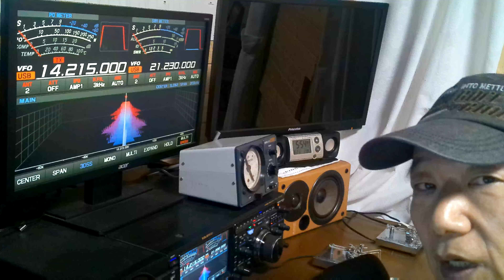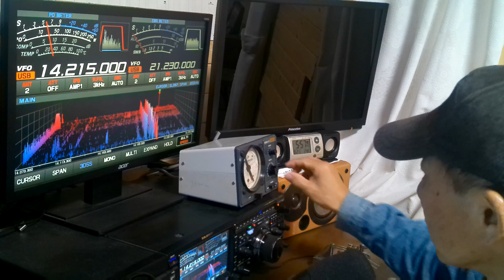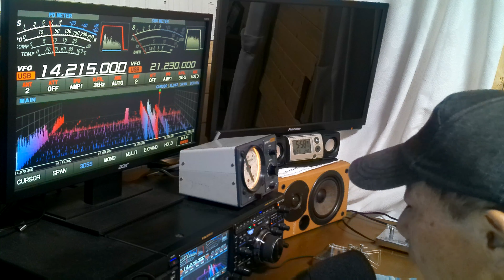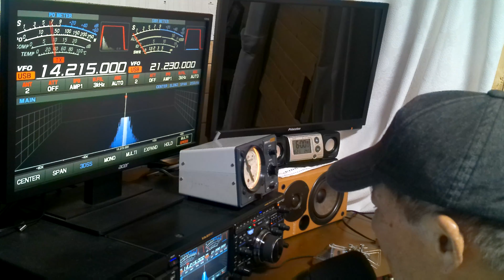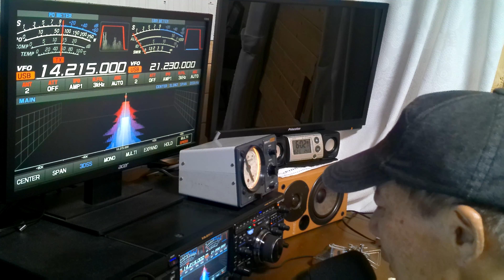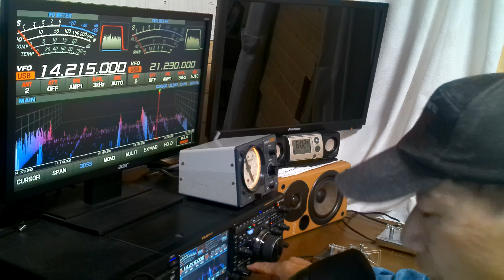サンパウロと交信 14Mhz SSB アマチュア無線 JH4MTE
今日は、14MhzのSSBに多くの局が出ていてCQコールすると多くの局から応答がありました。
コンテストの影響でしょうか？
WWDXコンテスト楽しみですね！